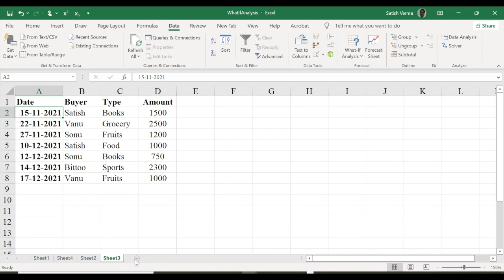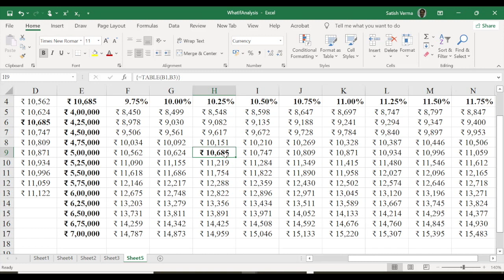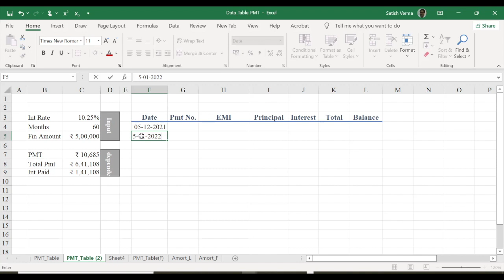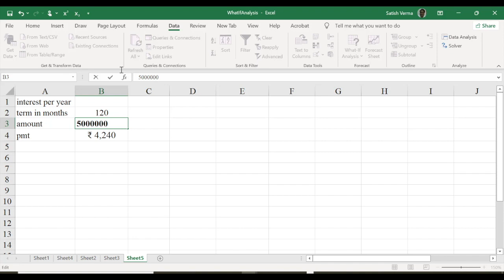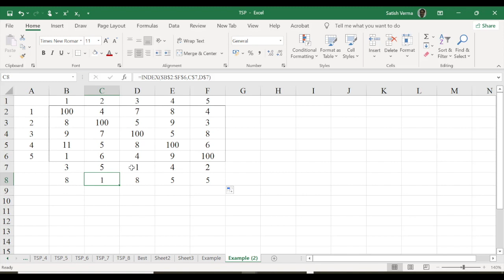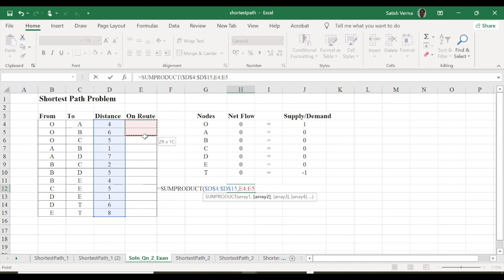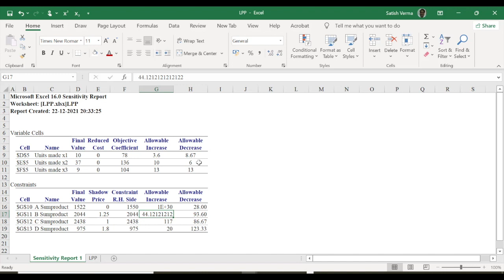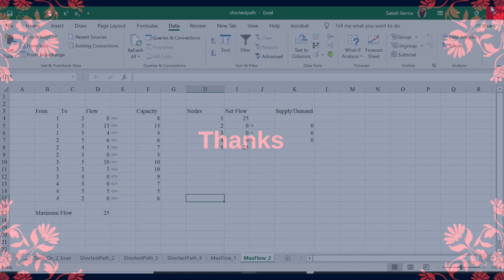LECTURE 3: OPTIMIZATION PROBLEMS USING EXCEL SOLVER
Prof. Satish Verma, SGTB Khalsa College, University of Delhi